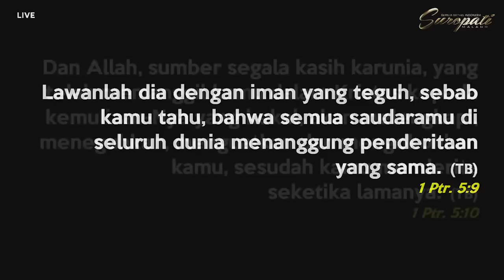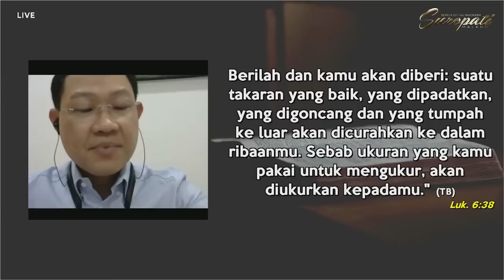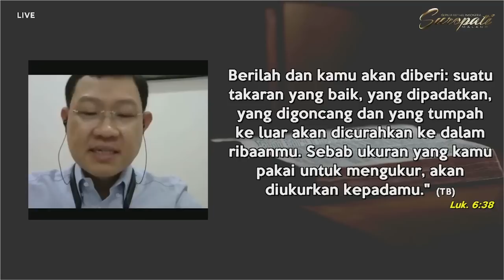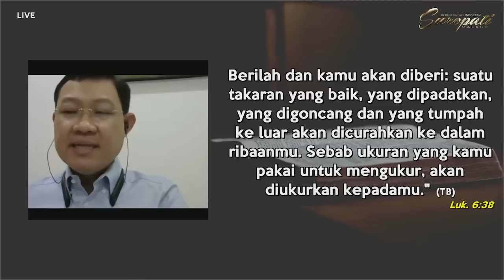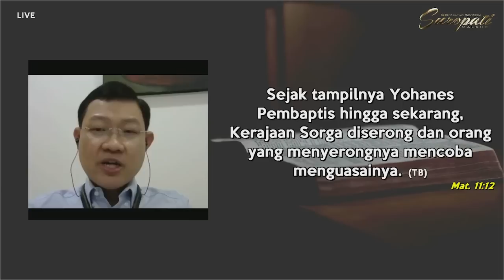Peperangan Rohani | Ps. Aruna Wirjolukito | GBI Suropati Malang